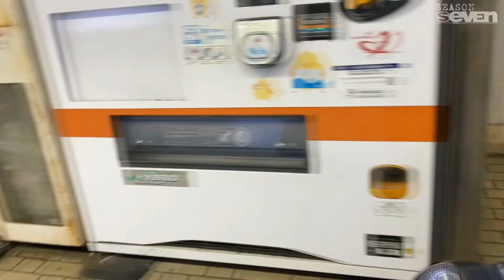🇯🇵 Huling Araw ng Automotive Training │自動車研修最終日 Ⓢ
Sharing our last day at Higashi Fuji. Last day of automotive training of trainees. Check our latest journal and give us your honest feedback on this at the comment box below.